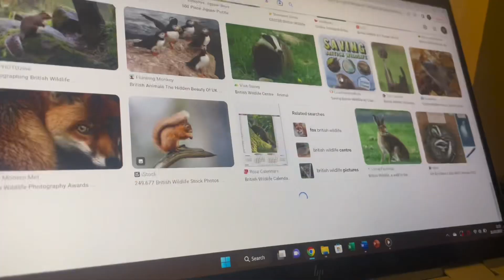The Beast has Come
Short film I made just for fun. Hope you enjoy!